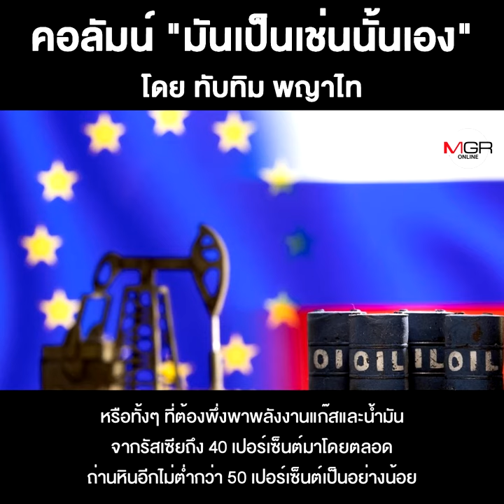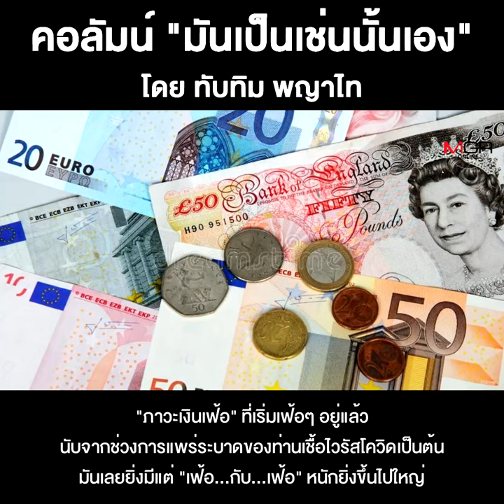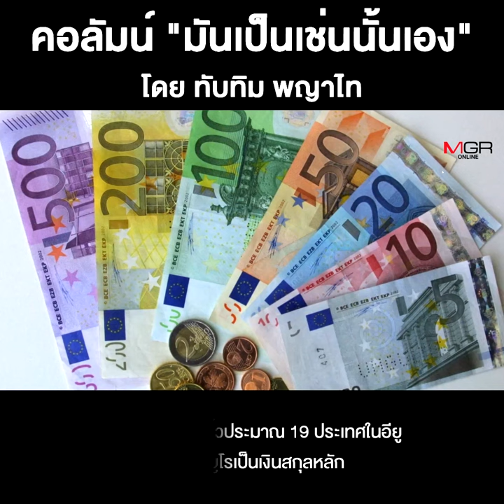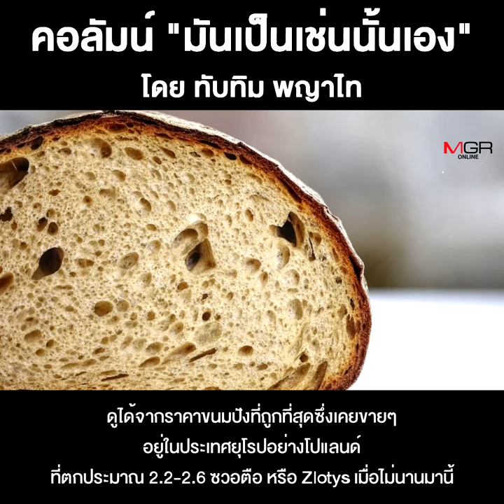อียู...กำลัง“ล่มสลาย”???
ชื่อคลิป : อียู...กำลัง“ล่มสลาย”???